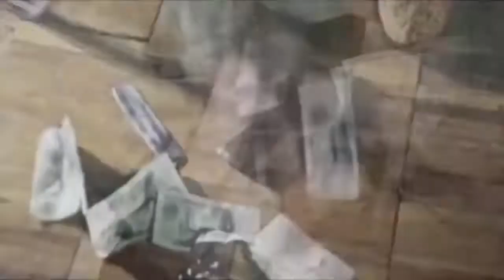Coub&Vine Funny #1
Подборка популярных видео с (СOUB&VINE)